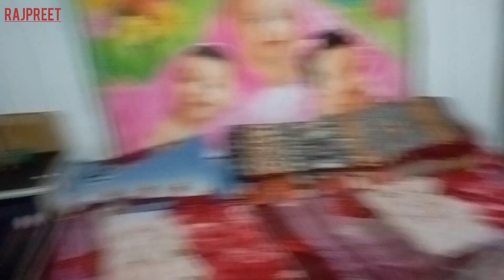दही बड़े बनाने का सरल तरीका! दही बड़े घर पर बनाये देसी तरीके से! Dahi bade recipe! sabse aasan